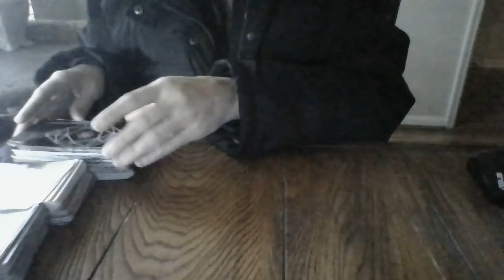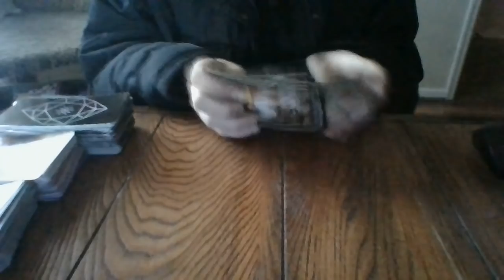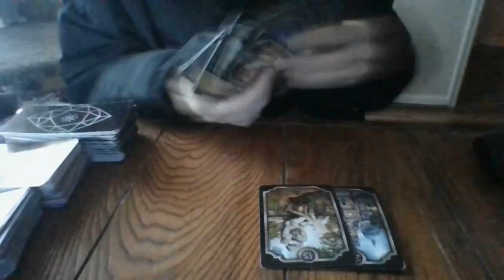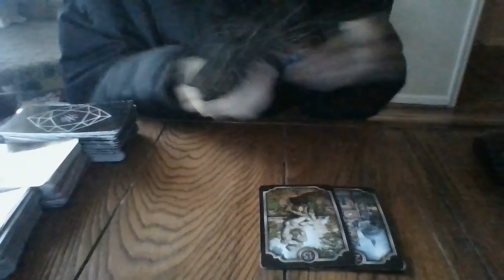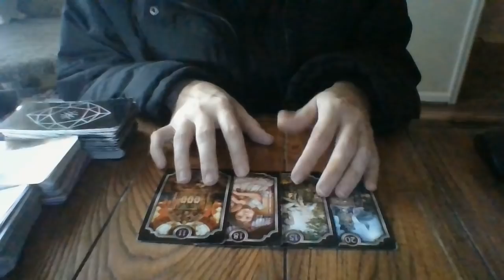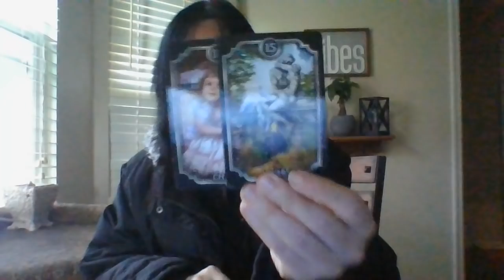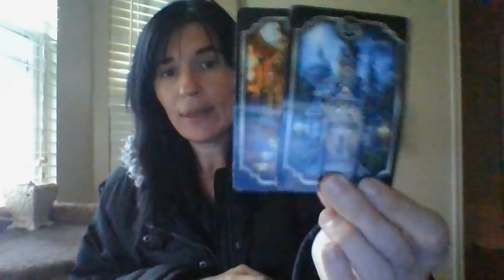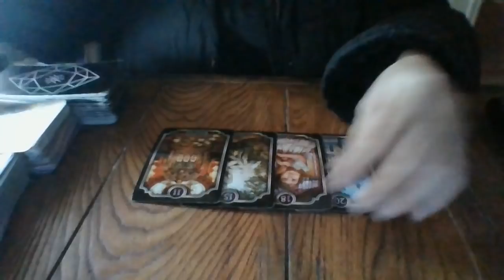NOV21-A POLICE CALL TO A NICE RESIDENCE IS ABOUT TO TURN INTO SO MUCH MORE! LOTS ABOUT TO BEEXPOSED!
Gifts: 13905 Creely Drive SW HSV, AL 35803
*No refunds*
Free general readings. Only take the messages that resonate, and leave the rest.